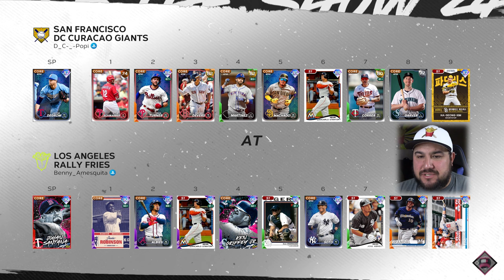RANKED GAMES ARE TOUGH! | MLB The Show 24 | Diamond Dynasty #5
In this video: RANKED GAMES ARE TOUGH!, I play my 5th RANKED game and Rally Fries has tough time in this one! Come check it out as we play Ranked games, Subscriber challenges, and games against the Softball crew! You don't want to miss this one!

About this video: RANKED GAMES ARE TOUGH!, come along for the ride as I play my 10 year old son, Lumpy, friends, and ranked games of Diamond Dynasty! Think you have what it takes to take on Team Rally Fries? Benny No! Lumpy Yes